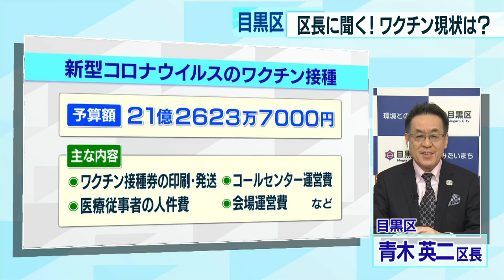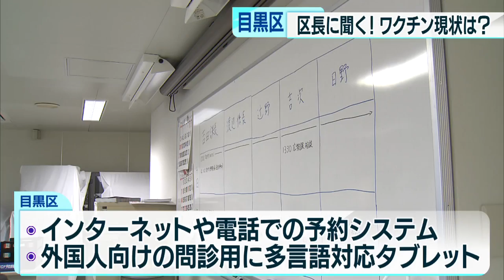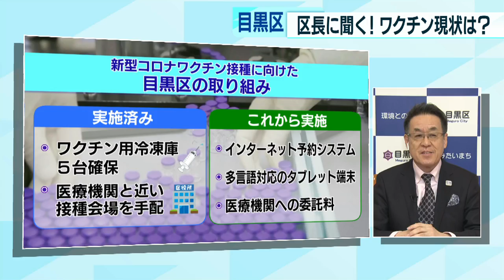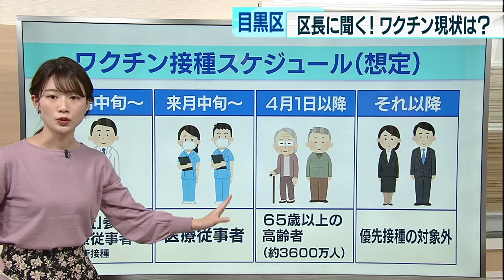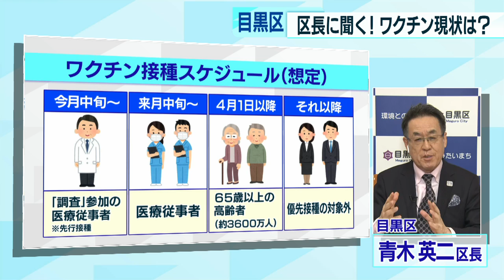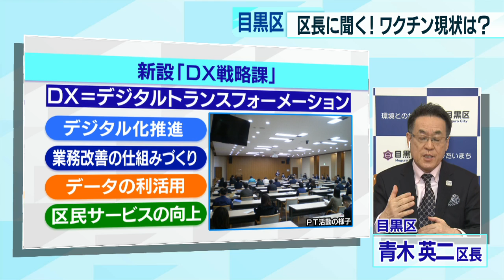東京・目黒区長に聞く “デジタルトランスフォーメーション課”を設置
2021年度予算の編成の時期を迎え、東京23区でも各区が予算案を発表し、議会での審議に入ります。TOKYO MX「news TOKYO FLAG」は新年度の区政プランについて、各区の区長に話を聞いています。今回は目黒区の青木英二区長です。

　目黒区は中目黒をはじめ、住みやすいと人気のエリアが多く、長くこの地に住みたいと思う人が多いようです。区内を流れる目黒川は東京都内のサクラの名所として知られています。

　新年度予算案では最初に、新型コロナウイルス対策としてワクチン接種の予算に21億円余を充てることを掲げています。区では現在「ワクチン担当課」を設置して、接種の準備を進めています。今年の春も「中目黒桜まつり」が中止されることが決まるなど、区民の生活にもさまざまな影響が出ている中、新型コロナ対策について青木区長に話を聞きました。

　4月から新設する「DX＝デジタルトランスフォーメーション戦略課」とはどういったものか、また、区内の待機児童ゼロ達成をしたことを受けて今後の課題として「放課後の子どもたちの居場所づくり」を挙げています。現状とこれからの区の取り組みについても聞きました。動画でご覧ください。